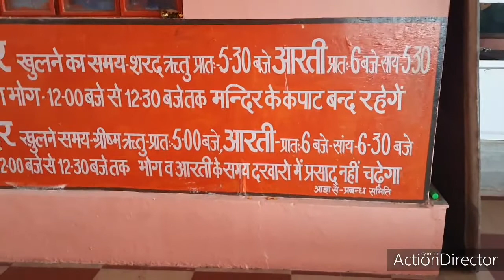Shri Balaji Dham II श्री बालाजी धाम मंदिर II Hanuman Mandir II Mehendipur Balaji II Dehradun II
Latest Video After Lockdown !! Tourist Attraction  !! 14 August  2021 !! Uttarakhand Tourism !! Full Information !! Best Place to see in Dehradun

15 Best place to see in Dehradun
Dehradun Tourism
Dehradun travel Guide 2021
Best Place to see in Uttarakhand
Place to visit near Dehradun

Full information of above 15 destination please click on below link & my channel

15 Chandrabani Temple